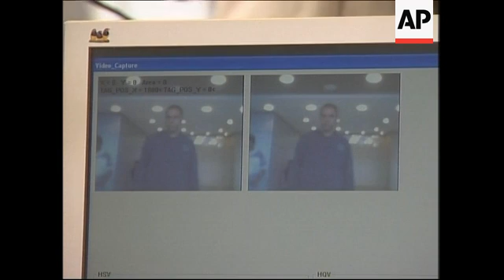Japanese robot used as receptionist at Israeli university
(1 Feb 2007) MEAST ROBOT
LENGTH:  2:40

1. Wide view of Beer Sheva, Israel's southern desert city
2. Various exterior shots Ben-Gurion University building
3. Pan from man at reception to robot receptionist seated at desk
4. UPSOUND (English): "Nice to see you. Who are you looking for?" Man answers: "Yuri"
5. Robot answering
UPSOUND (English): "His office number is 115" Man and robot exchange goodbyes
6. Close up of robot's face
7. Cutaway computer screen
8. Various of robot showing expressions of surprise and sadness
9. Various of robot responding to verbal questions
10. Tilt up robot with Dr Hiroshi Kobayashi, Robot Creator and Professor Shlomi Dolev, Computer Science, Ben-Gurion University
11. SOUNDBITE: (English) Dr Hiroshi Kobayashi, Robot Creator
"It's very difficult to communicate naturally, like human to human. At the moment we are just using the database with Sayah, but if we had a sophisticated artificial intelligence it will be possible to realise very natural communication between human and robot."
12. Sayah seated at desk in lobby
13. Sayah's legs next to her 'brain' - a computer under the desk
14. SOUNDBITE: (English) Professor Shlomi Dolev, Computer Science, Ben-Gurion University
"In particular they are able to mimic faces of people and let us feel that we speak with a person but in fact it's a doll, it's a robot and it makes the illusion so well, so you don't see it's not sophisticated and not intelligent as we are."
15. Sayah interacting with man at reception asking questions. "Bye bye"
LEAD IN :
Students and academics at Israel's Ben Gurion University, computer science department are being greeted by a new receptionist, who started work this week.
Her neat appearance and demure demeanour hides her hidden secret, the thousands of electronic parts that make this robot receptionist work.
STORYLINE:
There's a new receptionist on the front desk of the faculty of computer science at Israel's Ben Gurion University.
Her name is Sayah and she's a robot.
Sayah sits behind a desk in the reception lobby and greets visitors, asking them who they are looking for.
The robot analyses the human response, searches her data base and comes up with a match. "He's in room 115"
Sayah is the creation of Dr. Hiroshi Kobayashi at the Tokyo University of Science.
When the scientists at BGU heard about her, they decided she would be a great receptionist for their faculty where there is a heavy emphasis on robotics and artificial intelligence.
The robot receptionist is the latest in a line of machines built by Kobayashi's team called 'face robots'.
Unlike other robots presented in recent years to the public, Sayah presents a real effort to be human to create almost human-like interaction.
On command, she can change her expression to one of anger, happiness, sadness or surprise.
Dozens of small mechanical devices under her facial 'skin' can rearrange her lips, eyes and even nostrils, although Dr Kobayashi did not explain what makes this otherwise perfect employee turn on the anger.